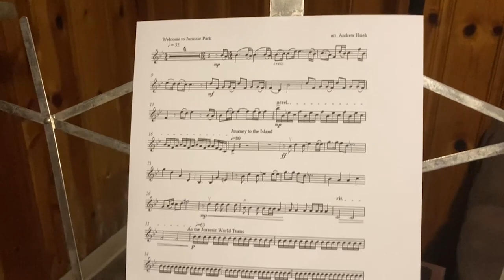Jurassic Park Worldwide String Collab with Marijke Violin - Vlog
My second worldwide string collaboration hosted by Marijke! She's a violinist  and multi-instrumentalist who, along with another musician named Andrew, organizes musical collaborations on Youtube. They put together the sheet music for different instruments and parts, then Marijke collected video recordings from players all over the world and edited the whole thing together. (If you're reading this Andrew or Marijke, you did a wonderful job!)

It was fun participating and I was so excited and honored to be included in the final collaboration video. Check out Marijke's Jurassic Park worldwide collab, called T-Rex conducts EPIC Jurassic Park medley